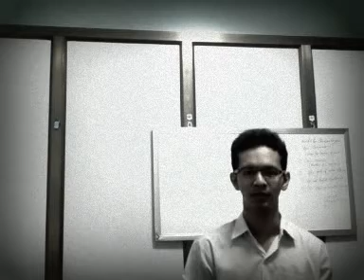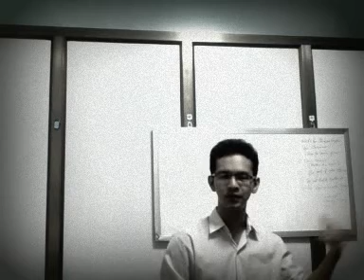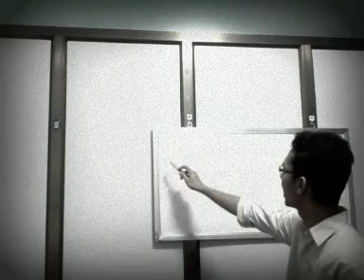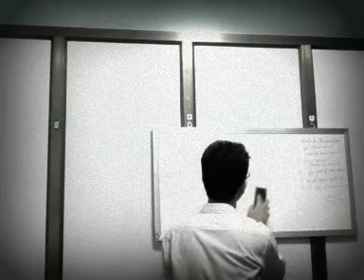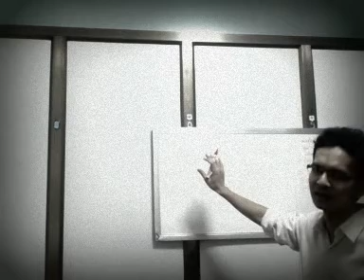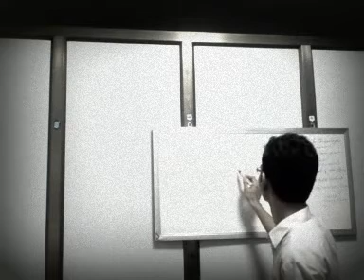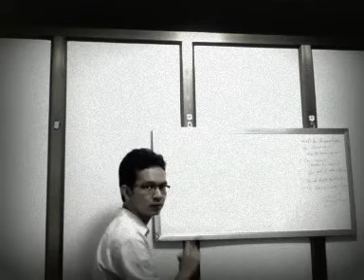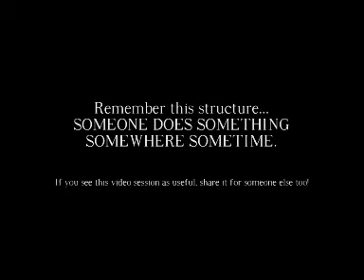Sayar Henry: Use of Phrase Groups To Improve Spoken English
NOTE: Sayar Henry started this YouTube channel in 2013 with a simple purpose to help Myanmar students consume free educational contents. Earlier videos were created with extremely limited resources in Myanmar. There was also a hiatus on this channel between 2015 and 2018 as most Myanmar students at the time were not as active on YouTube as on Facebook. But because of the rise in the number of active YouTube viewers in Myanmar recently, Sayar Henry is back on the channel in 2019. He is now creating educational contents which are better than the ones he did when he was younger.